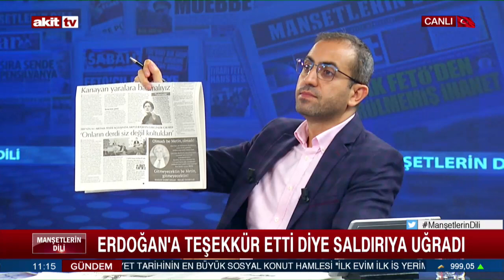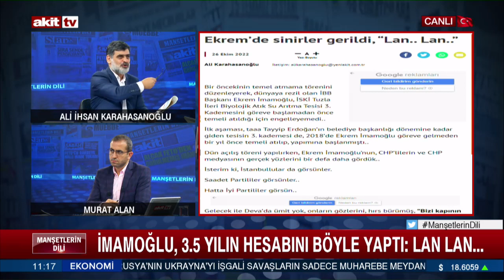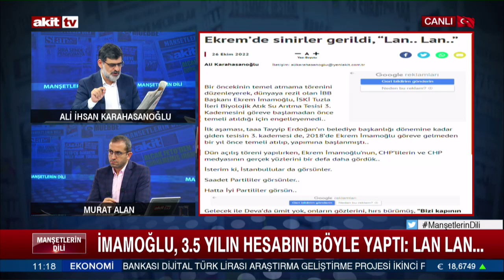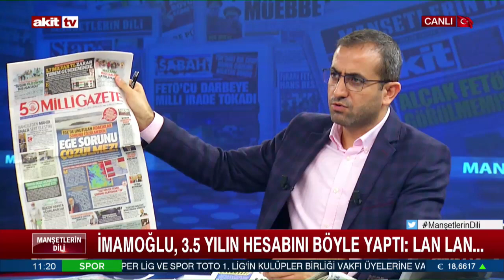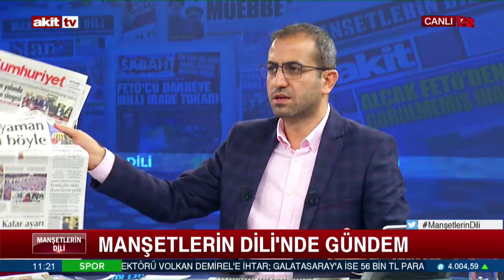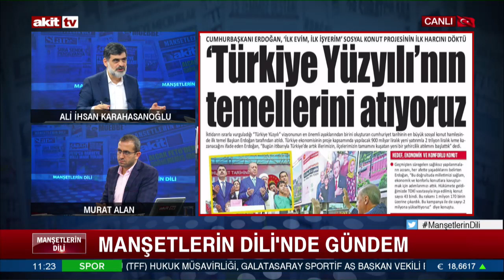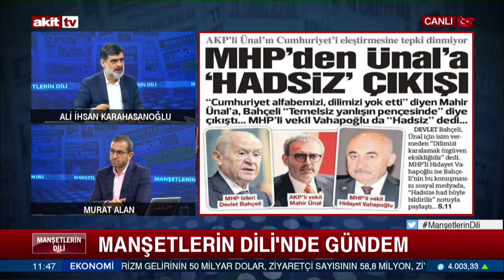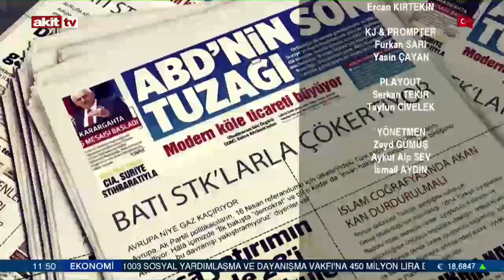Manşetlerin Dili - Ekrem'de sinirler gerildi 'Lan...Lan...' 26.10.2022